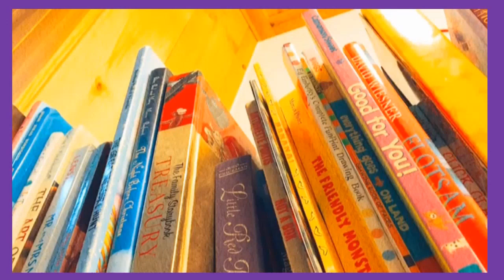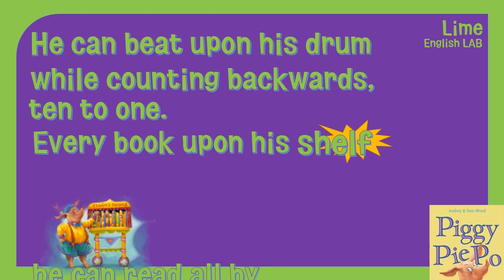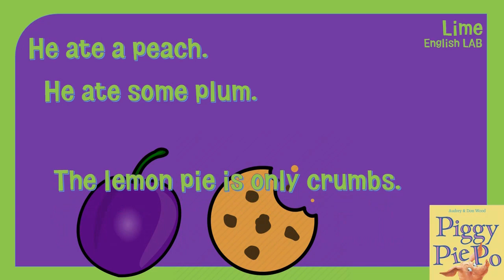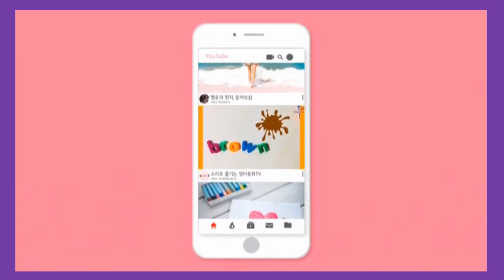[Piggy Pie Po] Read aloud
Piggy Pie Po
by Audrey & Don Wood

- Read aloud
- Rhyme Recognition

Hey Guys!!
Jump into the story book with funny sound!!
Are ready to enjoy THE RHYME?